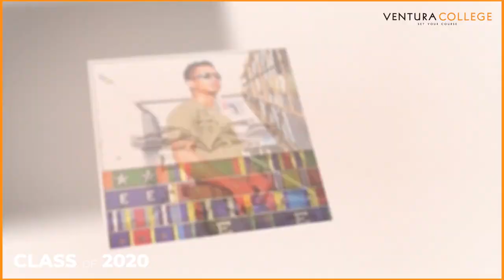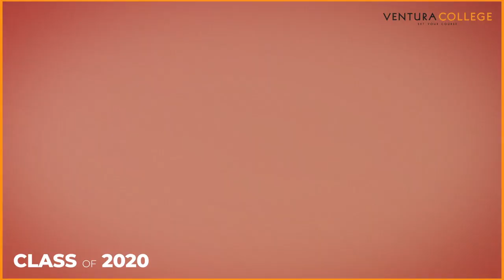2020 Ventura College Graduates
Today, May 15, 2020 would have been our 90th Commencement Ceremony. All of us at VC stand together in sadness to be missing this milestone in-person celebration. We want all of our graduates to know that we are full of VCPIRATEPRIDE for their hard work, accomplishments and especially their grace. We celebrate you. Congratulations Ventura College 2020 Graduates.